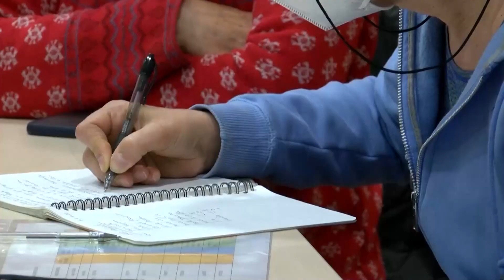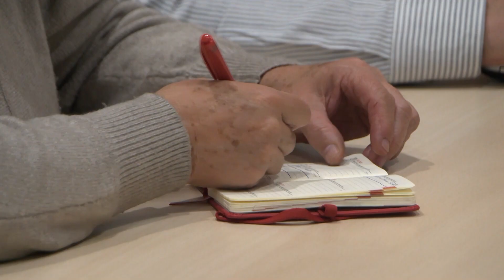Santa Eulàlia va arribar a tenir 30 migrants ucraïnesos